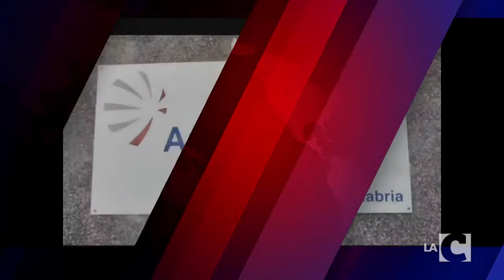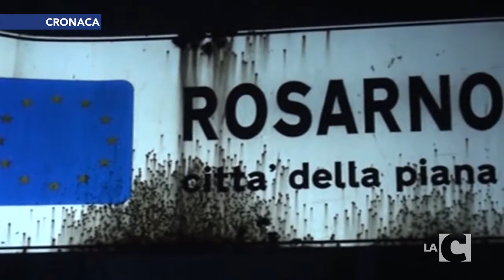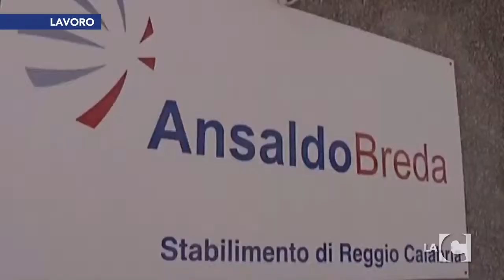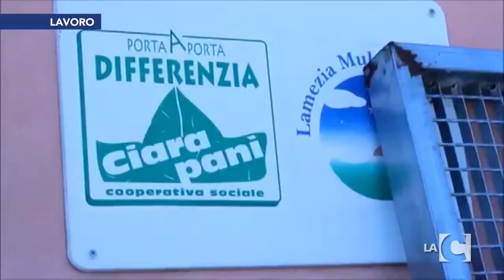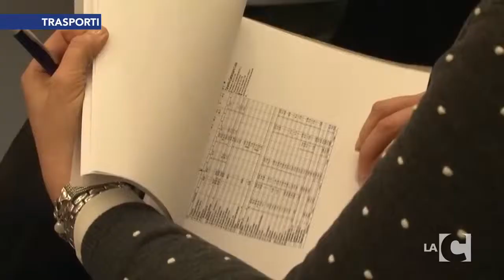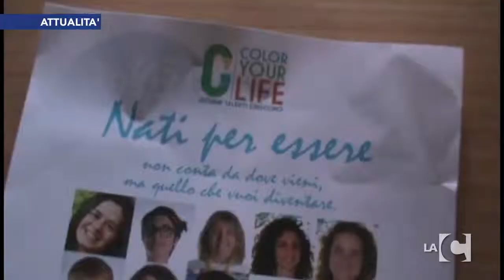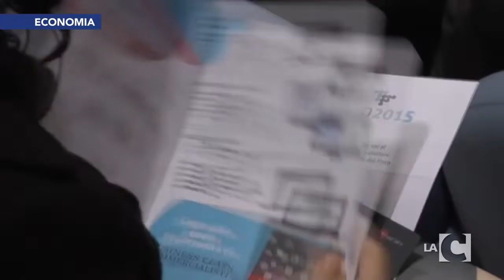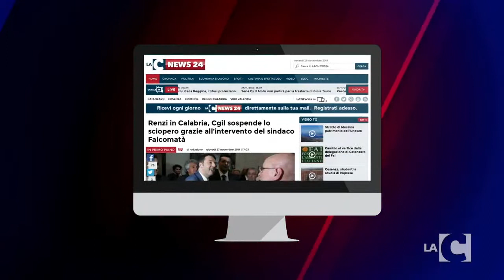La C News - 30/01/2015 - 14:15